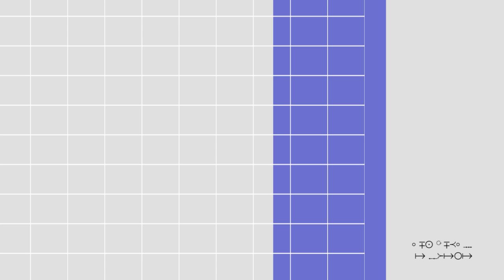chant_ix (jacques ward remix)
a cover